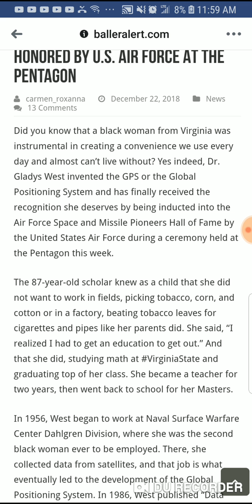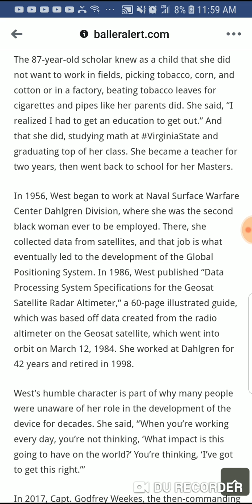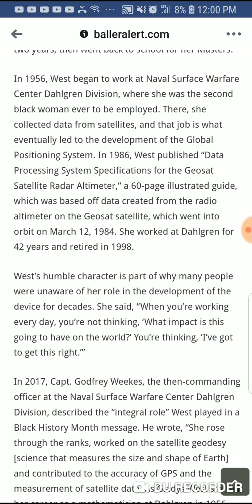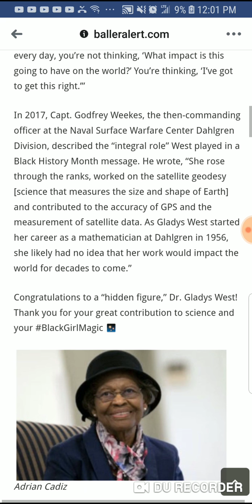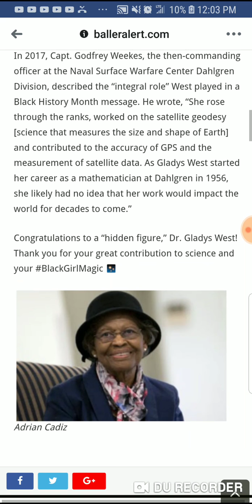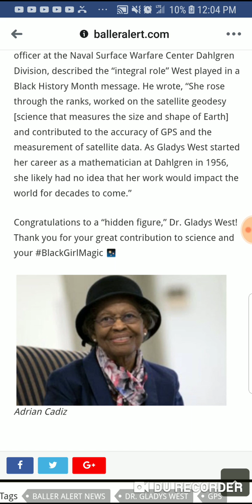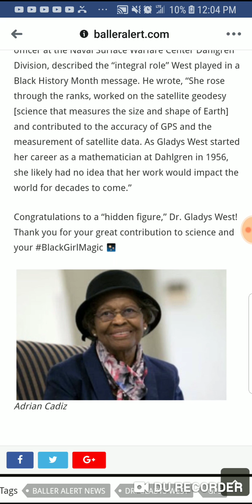A Black woman , Dr Gladys West , invented the GPS